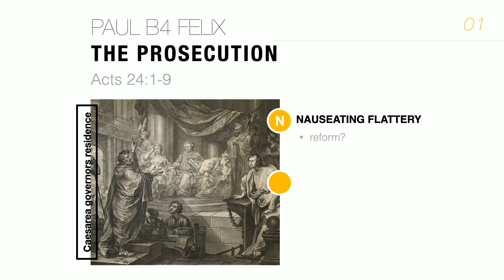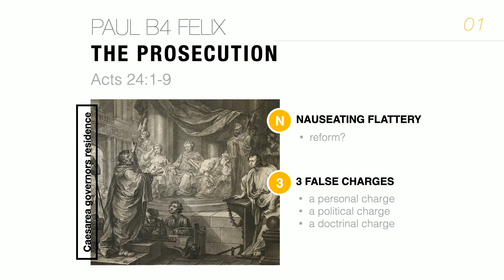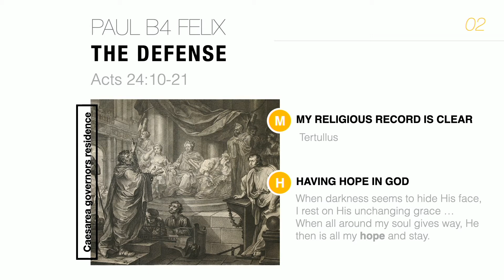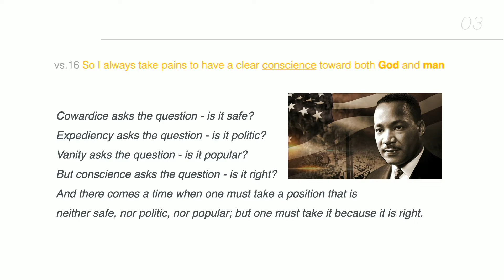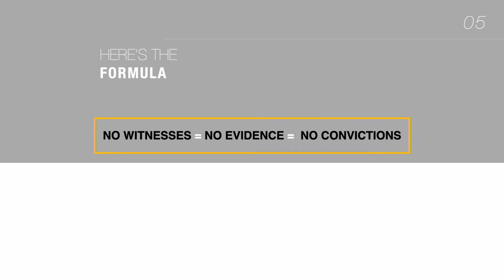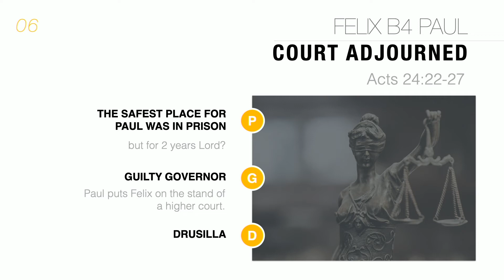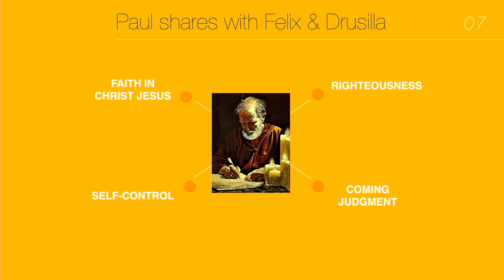Acts 24 | "Paul B4 Felix & Felix B4 Paul" | Pastor Brian Bell | 1.17.21